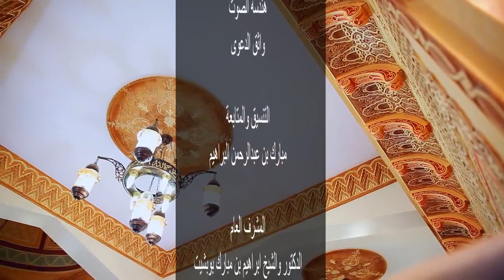EMOTIONAL QURAN RECITATION Abdur Rahman Al Ossi عبد الرحمن العوسي أجمل وأروع تلاوة